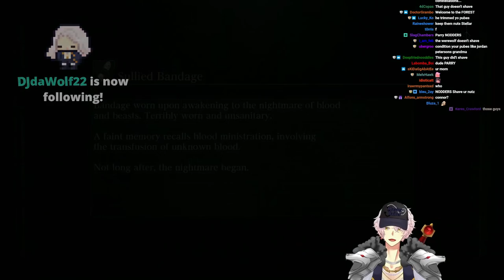Keep Your Nuts Clean - Aethel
ballz